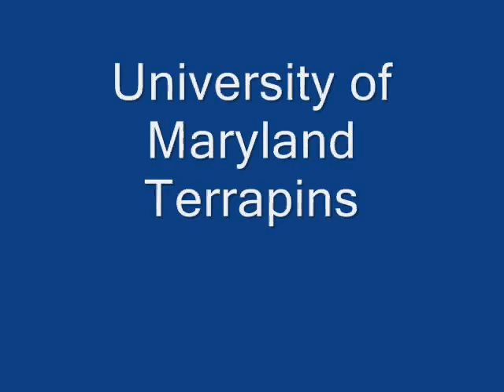Semantic Robot Vision Challenge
The first Semantic Robot Vision Challenge  competition at AAAI conference on artificial intelligence